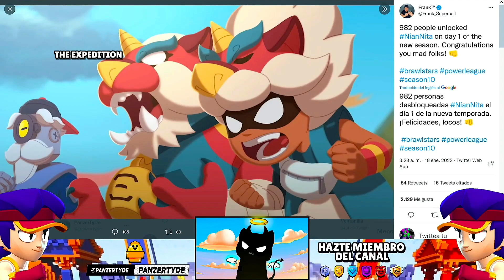¡¡ATENCIÓN!! LO ESTÁS HACIENDO, PERO NO TE AGRADA O SÍ? en BRAWL STARS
⭐ ¡Hazte miembro del canal! ⭐

Lo estás haciendo, pero no te agrada o sí?